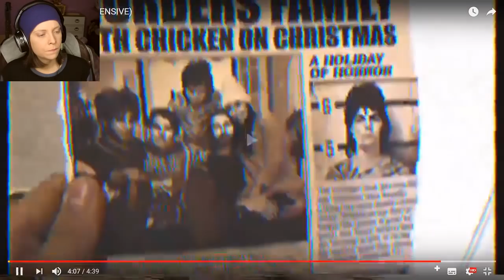Monica Reacts | Its gonna be a WHITE Chirtmas w/ Doner Christmas is H3LL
Music used!
Mark Castle - Sad Xmas (Radio Edit)
Komiku - School
Mobile Steam Unit - Sex With OS